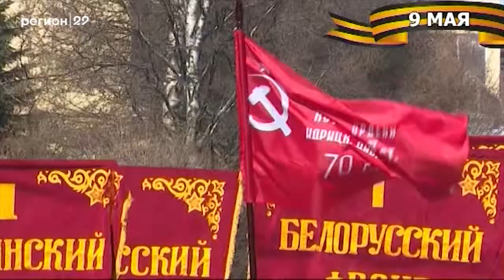Анонс трансляции Бессмертного полка